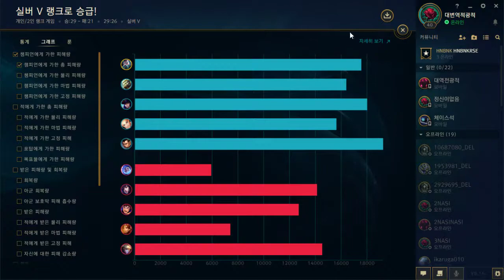2018 08 17대변역적광적실버댐예